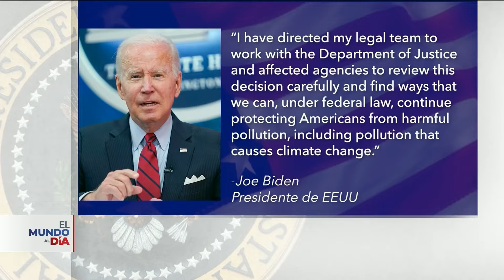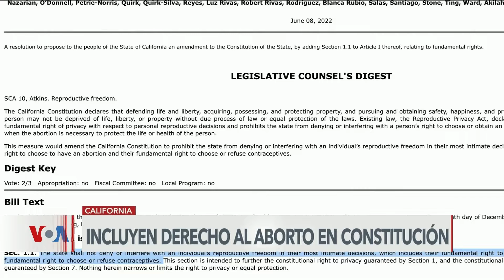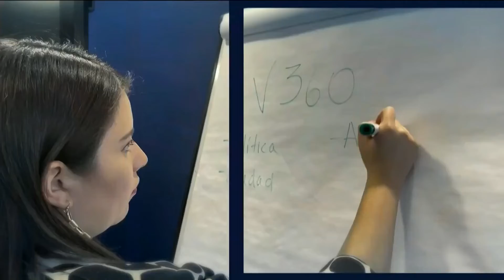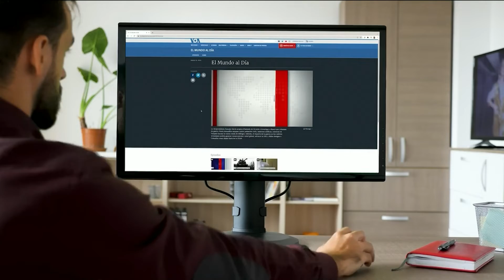EL MUNDO AL DIA 01-07-2022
Ante la justicia comparece presunto cómplice del camionero en la tragedia de los migrantes en Texas. Golpe de la Corte Suprema al plan del gobierno Biden para mitigar el impacto del cambio climático. EEUU y Honduras afianzan lazos para reforzar la seguridad regional. Esto y más en El Mundo al Día. @vozdeamerica